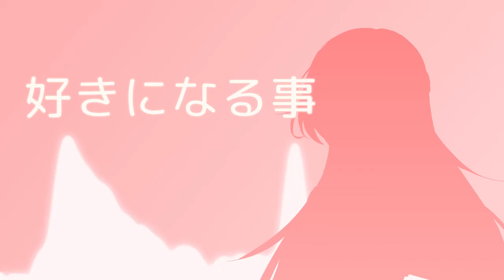【幻子Xあかりこ】ハッピーシンセサイザー【歌ってみた】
兩個人一起唱了Happy Synthesizer!
大家一起跳舞吧♫